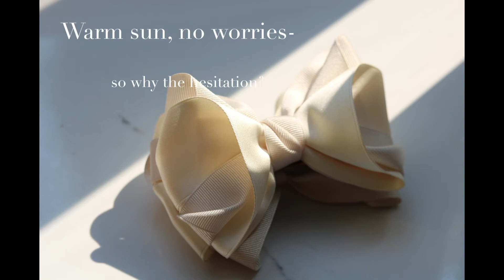20 21 p1 Haiku ChloeW